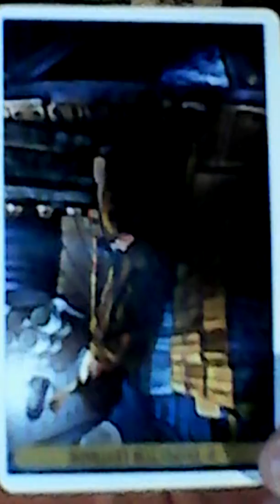Energy reading from the Sherlock Holmes tarot card deck, Friday, March 15, 2019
2 cards drawn, both reversed: zero & 1 of the Major Arcana hubris Try to keep our pride "in check" today.